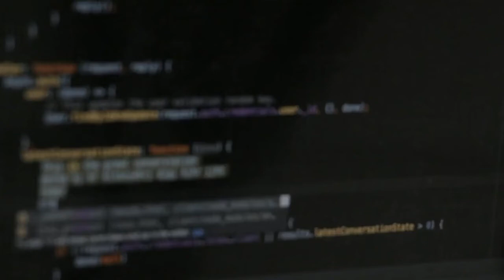Tableau Daily #31 Which chart is better for comparing data across categories?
Which chart is better for comparing data across categories?